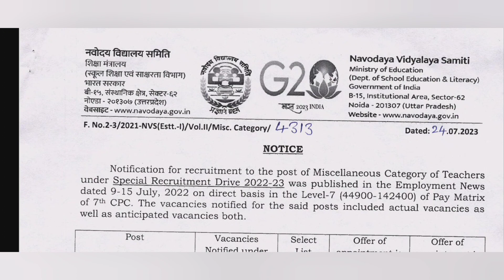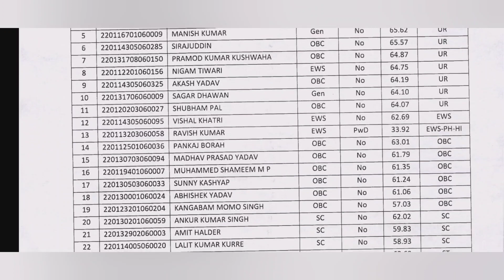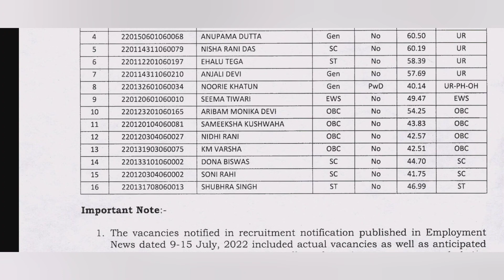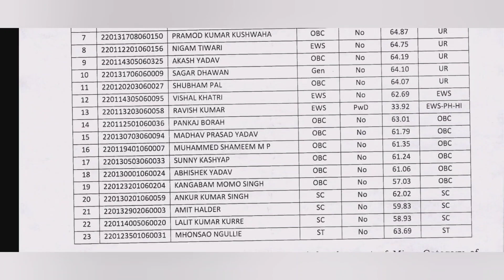NVS Result 2023||Special Recruitment Drive2022-23||Miscellaneous category teachers